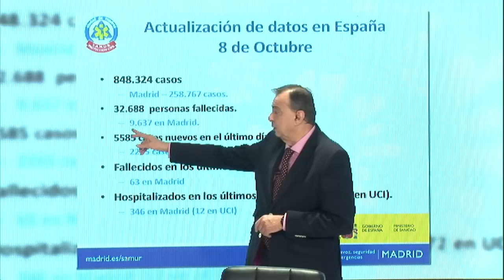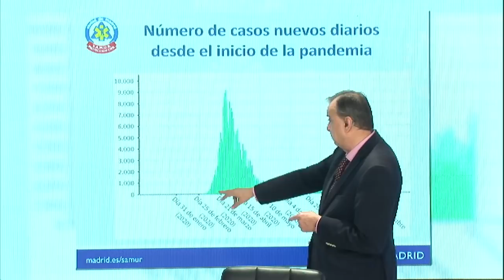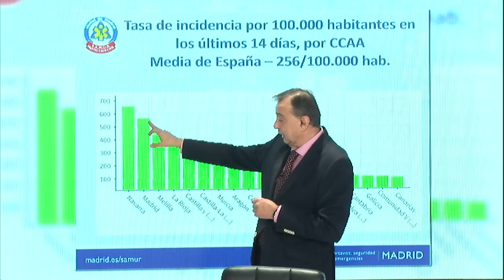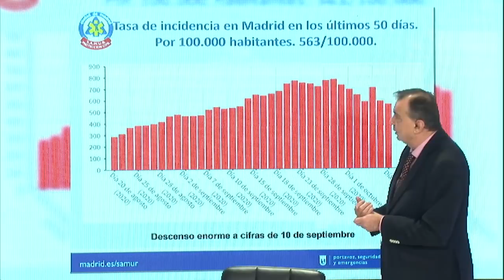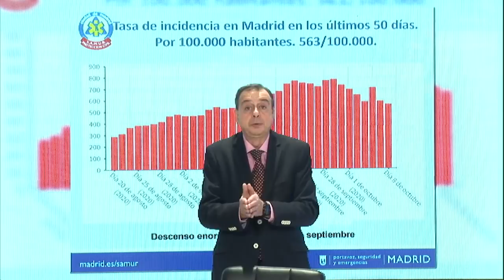TREMENDO, EL INFORME QUE DEMUESTRA COMO SÁNCHEZ NO QUIERE PROTEGER MADRID, SOLO PRETENDE ASALTARLA